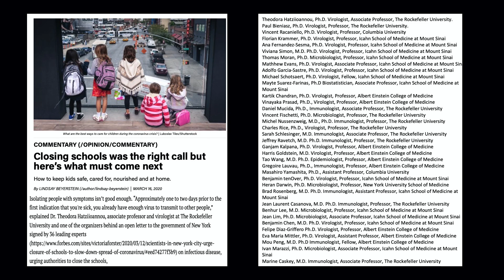A virologist's journey into the pandemic | Theodora Hatziioannou | TEDxLarissa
Theodora Hatziioannou is a virologist and Associate Professor at The Rockefeller University in New York, USA. She completed a BSc in Biochemistry at the University of Bristol, UK and an MSc in Biotechnology at Imperial College, London, UK.She obtained her PhD in viruses and gene therapy at the University Claude-Bernard in Lyon, France.
She worked as a postdoc at Columbia University and later Aaron Diamond AIDS Research Center in New York, USA.  She has studied HIV-1 for many years focusing on the molecular biology of the interactions of the virus with the host cells and how those shape virus tropism. For the last year and a half her work has turned to SARS-CoV-2, how the virus evolves and how our immune responses fight it both after infection and vaccination.
She is a member of multiple conference organizing and journal and grant reviewing committees and teaches virology.
She is also an author of the 5th edition of the popular virology textbook Principles of Virology.

Theodora Hatziioannou is a virologist and Associate Professor at The Rockefeller University in New York, USA. She completed a BSc in Biochemistry at the University of Bristol, UK and an MSc in Biotechnology at Imperial College, London, UK.She obtained her PhD in viruses and gene therapy at the University Claude-Bernard in Lyon, France. She worked as a postdoc at Columbia University and later Aaron Diamond AIDS Research Center in New York, USA.  She has studied HIV-1 for many years focusing on the molecular biology of the interactions of the virus with the host cells and how those shape virus tropism. For the last year and a half her work has turned to SARS-CoV-2, how the virus evolves and how our immune responses fight it both after infection and vaccination.  She is a member of multiple conference organizing and journal and grant reviewing committees and teaches virology.  She is also an author of the 5th edition of the popular virology textbook Principles of Virology. This talk was given at a TEDx event using the TED conference format but independently organized by a local community.